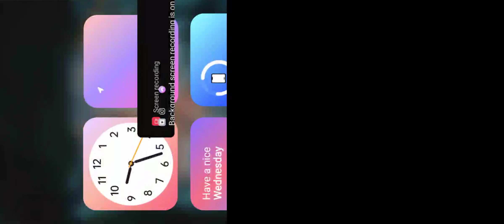MINECRAFT ULTIMATE VILLAGE DOR HIGH QUALITY GET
minecraft village dor,
minecraft village dorf bauen,
minecraft village dorf,
minecraft village paths,
minecraft villager dorm,
minecraft village ခိုင်းနည်း,
minecraft village redesign,
minecraft village and pillage trailer,
minecraft villager animation,
minecraft village attack,
minecraft village aesthetic,
minecraft village ambience,
minecraft villager addon,
minecraft village and pillager outpost seed,
minecraft village at spawn seed,
minecraft village attack zombie,
minecraft village abandoned,
a village in minecraft,
i made a minecraft village,
minecraft village seed for beta,
minecraft village for every biome,
minecraft village seeds for bedrock,
minecraft village seed for bedrock edition,
building villages in minecraft,
building modern village in minecraft,
minecraft city of villagers,
do village,
d villager minecraft,
village to city minecraft,
village recreation minecraft,
to build a village in minecraft,
to make a village in minecraft,
minecraft villager dorf finden,
future village in minecraft,
minecraft fortifying a village,
farm village in minecraft,
minecraft dog village,
modern village in minecraft,
minecraft mein village kitni dur hai,
minecraft village in a cave,
minecraft village transformation city,
minecraft village horse stable,
minecraft making a village,
minecraft living as a villager,
in minecraft village,
i made a village in minecraft,
minecraft village seed for java edition,
minecraft village seeds for java,
jungle villagers in minecraft,
minecraft making a jungle village,
minecraft village dock,
minecraft village dock tutorial,
minecraft village fishing dock,
king of village in minecraft,
villager camp minecraft,
killing a villager minecraft,
killer villagers in minecraft,
minecraft life in a village,
minecraft village map for prisma 3d,
minecraft villager town build,
minecraft village seeds for nintendo switch,
new villages in minecraft,
village town in minecraft,
og minecraft village,
old minecraft village tutorial,
old minecraft villager house,
old village in minecraft,
minecraft village for prisma 3d,
minecraft village seed for pocket edition,
minecraft village rig for prisma 3d,
pov villagers in minecraft,
minecraft populate a village,
map villager minecraft,
repopulating a village minecraft,
minecraft village seed for 1.20,
minecraft village seed for survival,
minecraft village seed for 1.21,
minecraft for village seed,
villager stations minecraft,
villager shops minecraft,
village revamp minecraft,
villager stalls minecraft,
dirt village minecraft,
minecraft take villagers home,
taking over villages in minecraft,
minecraft village upgrade,
minecraft village update,
minecraft village upgrade ideas,
minecraft village underground,
minecraft village upgrade mod,
minecraft village update mod,
minecraft village upgrade time lapse,
minecraft village underwater,
minecraft village underground base,
minecraft village unspeakable,
villager place minecraft,
minecraft life as a villager,
minecraft village for villagers,
minecraft building village for villagers,
village minecraft tour,
villager well minecraft,
village wall in minecraft,
villager abuse minecraft,
villagers be like in minecraft,
zombie plains village minecraft,
zoocraft minecraft,
zombie proof village minecraft,
minecraft survival castle build tutorial,
minecraft survival castle download,
minecraft survival castle world download,
minecraft 100 days survival castle,
minecraft deepslate castle survival,
survival castle in minecraft,
castle for minecraft survival,
castle ideas for minecraft survival,
minecraft castle tutorial for survival,
survival castle tutorial minecraft
minecraft survival castle gate
minecraft survival castle house tutorial,
minecraft survival castle tutorial how to build a castle
5x5 castle minecraft